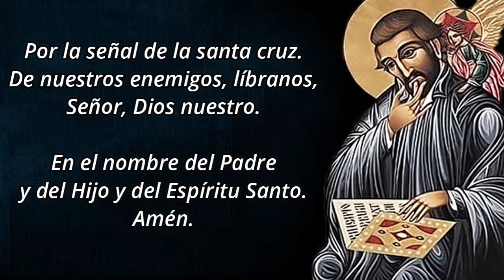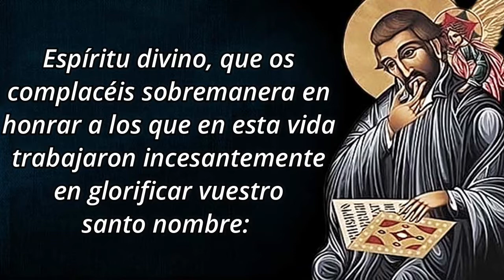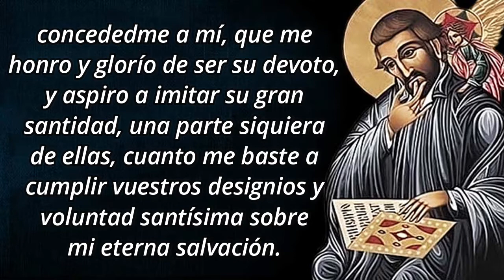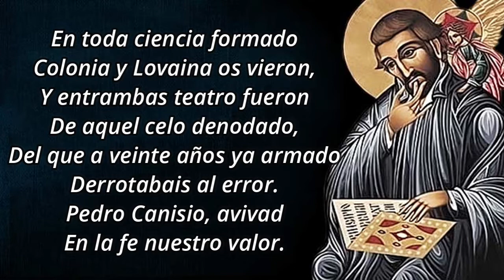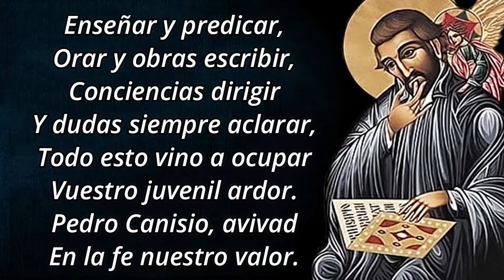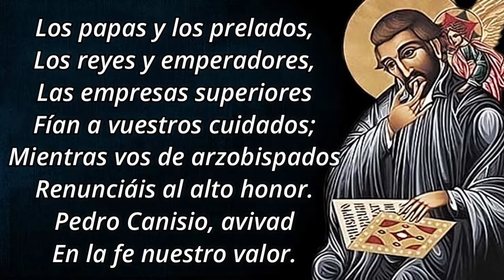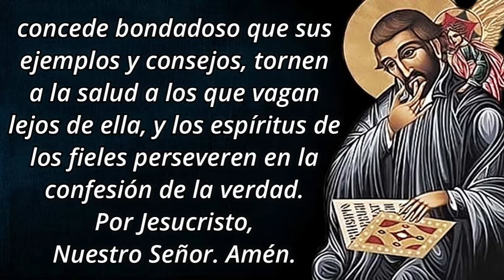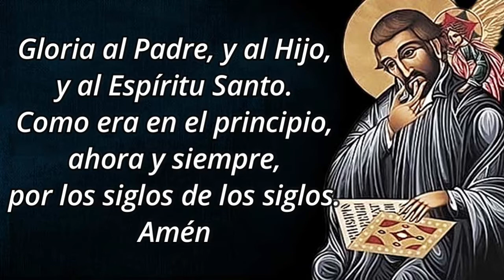Novena a San Pedro Canisio - Día 6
Los gozos estan publicados en nuestra pagina de Facebook en el siguiente enlace

Señor mío Jesucristo, Dios y hombre verdadero, Criador y Redentor mío, por ser Vos quien sois y porque os amo sobre todas las cosas, me pesa de todo corazón de haberos ofendido: propongo firmemente de nunca más pecar, y de apartarme de todas las ocasiones de ofenderos, y de confesarme y cumplir la penitencia que me fuere impuesta: ofrézcoos mi vida, obras y trabajos en satisfacción de todos mis pecados; y así como os lo suplico, así confío en vuestra bondad y misericordia infinita me los perdonaréis, por los merecimientos de vuestra preciosísima Sangre, Pasión y Muerte, y me daréis gracia para enmendarme y para perseverar en vuestro santo servicio hasta la muerte. Amén.

Espíritu divino, que os complacéis sobremanera en honrar a los que en esta vida trabajaron incesantemente en glorificar vuestro santo nombre: dignaos concedernos vuestras soberanas luces para que acertemos a honrar en esta Novena a vuestro querido siervo San Pedro Canisio de un modo grato a vuestra Divina Majestad, disponiéndonos de esta suerte a alcanzar de Vos por su intercesión, las gracias que hemos de pedir a gloria vuestra. Amén.

6️⃣ DÍA SEXTO
Humildísimo San Pedro Canisio, cuya mayor tribulación y pena eran los honores y distinciones tan justamente debidas a vuestras raras prendas y singulares virtudes, así como vuestro mayor deseo eran las humillaciones y desprecios que buscabais con avidez suma, holgándoos al efecto de hacer los oficios más bajos y humildes de la casa; alcanzadme un amor santo a la humildad. Virtud tan querida y agraciada de Jesucristo y de su bendita Madre, de modo que nunca me turbe ni altere por las ocasiones que se me ofrezcan de sufrir algún desprecio, sino antes las reciba con hacimiento de gracias al dador de todo bien. Amén.

🙏 ORACIÓN
Señor Dios de las Virtudes, que en tan alto grado os dignasteis comunicarlas a vuestro querido siervo San Pedro Canisio; concededme a mí, que me honro y glorío de ser su devoto, y aspiro a imitar su gran santidad, una parte siquiera de ellas, cuanto me baste a cumplir vuestros designios y voluntad santísima sobre mi eterna salvación.

Antífona: Consumado en poco, cumplió mucho tiempo, tan agradable era su alma a Dios.
℣. El Señor conduce al justo por vías rectas.
℟. Y le muestra el reino de Dios.

🙏 ORACIÓN
Oh Dios, que confirmaste con tu virtud y doctrina al Santo Confesor Pedro Canisio, para defender la fe católica: concede bondadoso que sus ejemplos y consejos, tornen a la salud a los que vagan lejos de ella, y los espíritus de los fieles perseveren en la confesión de la verdad. Por Jesucristo, Nuestro Señor. Amén.

Bendito y alabado sea el Santísimo Sacramento del Altar, y la Virgen concebida sin pecado original.

Pedimos la gracia especial que desea cada uno conseguir en esta Novena, si es para nuestro bien y mayor gloria de Dios y rezamos un Padre nuestro, Ave María y Gloria.